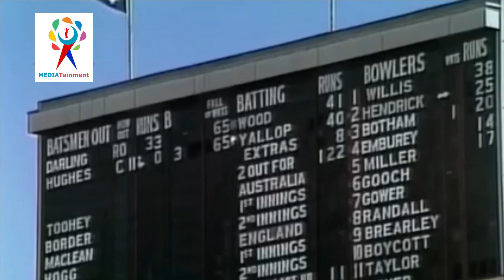Lillee caught Willey bowled Dilley | Funny Cricket Dismissal | اردو / हिंदी`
Lillee c Willey b Dilley: Cricket's most famous scorebook entry.
A strange entry appeared on a school card on December 18, 1979, in Perth. Media looks at the dismissals that have made its name in cricket questions around the world. The ash test of 1978-79 at WACA is often remembered for using Dennis Lillee aluminum bat on Day One. The series, for Test Three, should not have been called ashes, but the England and Australia series should have been a major controversy anyway.
Theashtestof1978-79
# aluminumbat